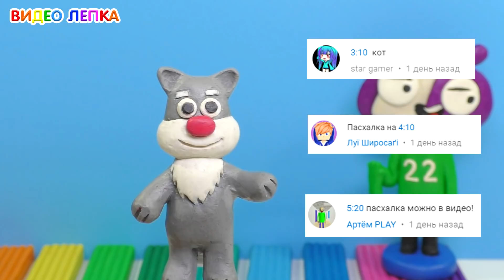ЛЕПИМ МИРБИ ИЗ ПЛАСТИЛИНА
Как слепить Мирби из пластилина. Канал Мирби Ютуберы из пластилина. Для лепки такой фигурки советуем брать обычный пластилин.